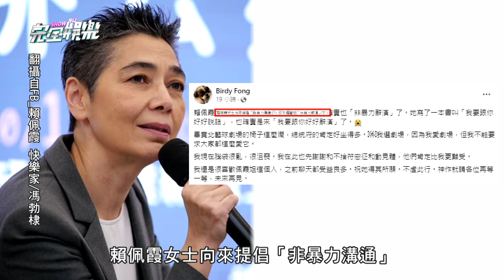才宣布當副手!賴佩霞突辭演舞台劇 編劇發文譏諷"總統府的椅子好坐得多"｜完全娛樂